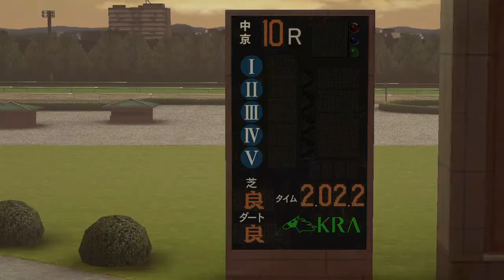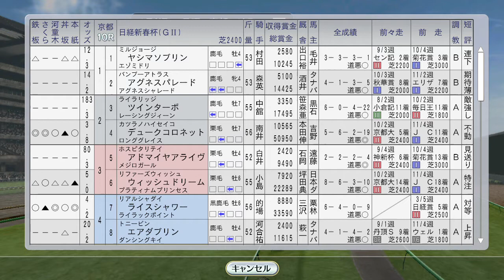【ウイニングポスト8 2016】シンコウラブリイ、ダンスパートナーなど 1995年1月3週【競馬ゲーム】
（前）椎野はるか編集長にナリタブライアンの1994年度日本・欧州年度代表馬を祝福される：